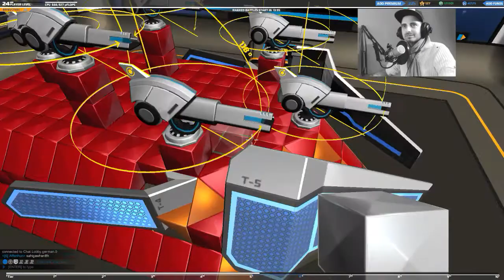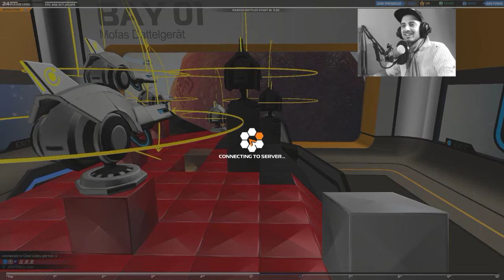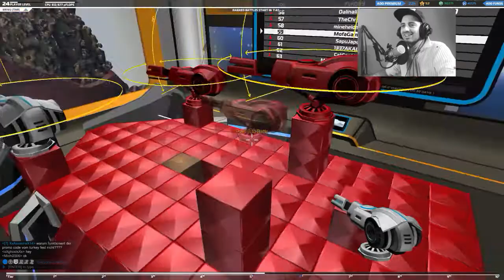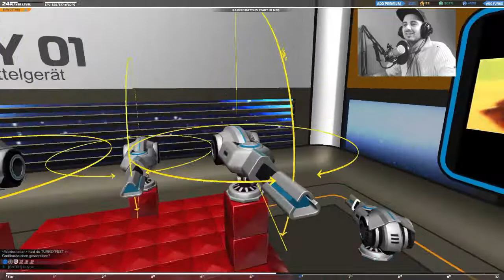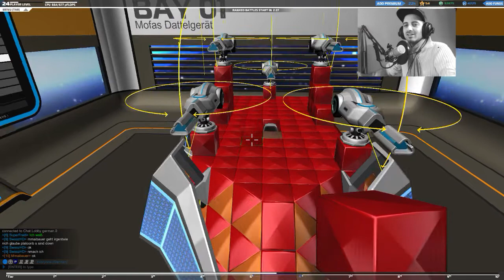[LETS PLAY] Robocraft #40 Mofa & Friends | German/deutsch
[LETS PLAY] Robocraft #40 Mofa and Friends | German/deutsch
In der Folge dabei: Kacki, Samuel4433 und marcel33

Euer Mofa